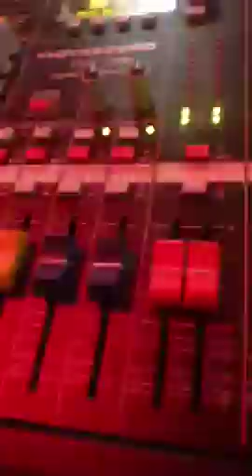كشكول شعبي ولا أروع لملك الكمان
عبد العزيز العرباوي المعروف باسم الستاتي  مغني مغربي من مواليد العونات بإقليم الجديدة في سنة 1961، يعتبر رائد الأغنية الشعبية